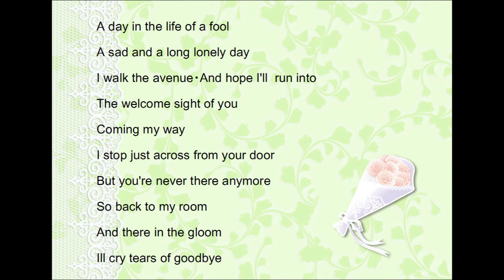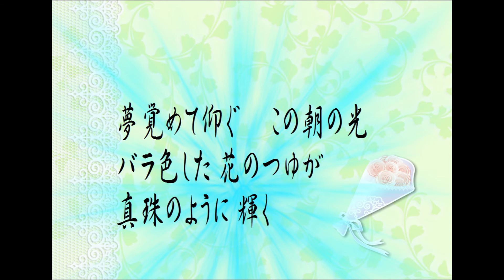黒いオルフェ Vocal 浜崎むつみ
ボサノバ　アレンジにて～